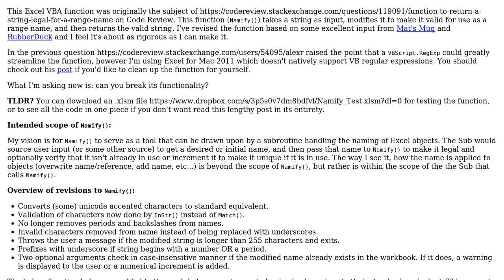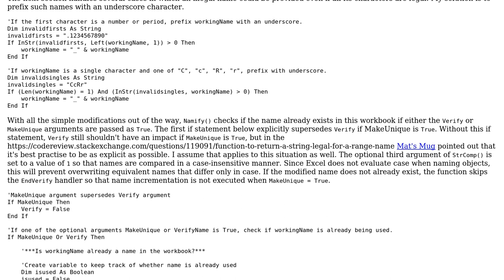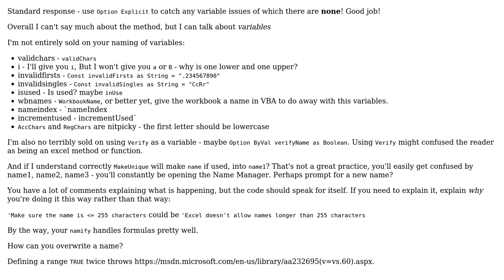Function to return a legal name for an Excel range: Follow-up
With thanks & praise to God, and with thanks to the many people who have made this project possible! | Content (except music & images) licensed under CC BY-SA | Music | Images & others | With thanks to user Raystafarian user Jeremy Caron and the Stack Exchange Network Trademarks are property of their respective owners. You are responsible for your own actions.